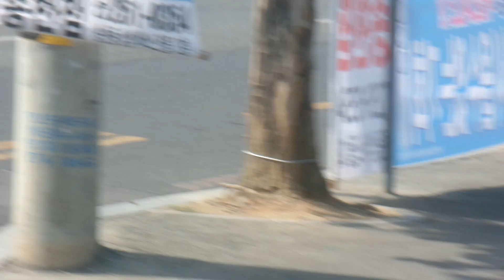버스창밖에 전주시내거리를 뛰어다니는 귀여운 강아지. dog... Jeonju . North Jeolla Prov . (전라북도 全羅北道). KOREA.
Jeonju Hanok village . Jeonju . North Jeolla Province . (전라북도 全羅北道). KOREA.
 "전주 오송제 호수( Osongjae Lake五松堤 湖水)"와 그 주변 "전주 건지산 공원( Mt.Geonji,乾址山公園) and 전주덕진공원(Deokjin Park 德津公園),  "전주 가련산 공원"( Garyeonsan Park, 全州 可連山 公園) is so famous in the world. 전주 건지산 공원(Mt.Geonji Park 乾址山公園)에는 아름다운 백조의 호수로 유명한 " 전주 오송제 호수( Osongjae Lake五松堤 湖水)"가 있고, "전주동물원(Jeonju Zoo動物園)"과 ,조선시대 유적인 "조경단(JoGyeongDan朝慶壇)" 그리고 장덕사(Jangdeoksa Temple張德寺), 피톤치드(phytoncide)가 풍부한  "전주 편백나무숲(扁柏樹林)"이 있으며, "최명희(崔明姬)혼불문학공원"이 있어서 아주 유명한 공원입니다. 전주 건지산공원내  "전주오송제호수"와 동물원(종점)에 가는 시내버스는 165번이며 오송제호수, 편백나무숲,조경단에 가실경우에는 전주동물원 이전 정거장인 "한국소리문화의 전당"에서 하차하시면 됩니다. *^.^*

 "전주오송제 호수( Osongjae Lake五松堤 湖水)"와 그 주변 "전주 건지산 공원( Mt.Geonji,乾址山公園) and 전주덕진공원(Deokjin Park 德津公園) "전주 가련산 공원"(" Garyeonsan Park ) is so famous in the world. 전주 건지산 공원(Mt.Geonji Park 乾址山公園)에는 아름다운 백조의 호수로 유명한 " 전주 오송제 호수( Osongjae Lake五松堤 湖水)"가 있고, "전주동물원(Jeonju Zoo動物園)"과 ,조선시대 유적인 "조경단(JoGyeongDan朝慶壇)" 그리고 장덕사(Jangdeoksa Temple張德寺), 피톤치드(phytoncide)가 풍부한  "전주 편백나무숲(扁柏樹林)"이 있으며, "최명희(崔明姬)혼불문학공원"이 있어서 아주 유명한 공원입니다. 전주 건지산공원내  "전주오송제호수"와동물원(종점)에 가는 시내버스는 165번이며 오송제호수, 편백나무숲,조경단에 가실경우에는 전주동물원 이전 정거장인 "한국소리문화의 전당"에서 하차하시면 됩니다. *^.^*

Jeonju Mt.Geonji (전주 건지산,全州市 乾址山 ,Geonjisan Mountain ) and Jeonju Deokjin Park(전주덕진공원, 全州市 德津公園)  "전주 가련산 공원"( 全州 可連山 公園)is so famous in the world. 전주 건지산 공원(Mt.Geonji Park 乾址山公園, Jeonju Geonjisan Mountain Park )에는 아름다운 백조의 호수로 유명한 " 전주 오송제 호수(  Jeonju Osongjae Lake, 全州市 五松堤 湖水)"가 있고, "전주동물원(Jeonju Zoo , 全州市 動物園)"과 ,조선시대 유적인 "전주 조경단(Jeonju JoGyeongDan ,全州市 朝慶壇)" 그리고 전주 장덕사( Jeonju Jangdeoksa Temple 全州市 張德寺), 피톤치드(phytoncide)가 풍부한 "전주 편백나무숲(全州市 扁柏樹林)"이 있으며, "최명희(崔明姬)혼불문학공원"이 있어서 아주 유명한 공원입니다. 전주 건지산공원( Jeonju Geonjisan Mountain Park , 全州市 乾址山 公園)내 동물원(Jeonju Zoo 종점)에 가는 시내버스는 165번이며 오송제호수( Jeonju Osongjae Lake,全州市 五松堤 湖水), 편백나무숲,조경단( Jeonju JoGyeongDan )에 가실경우에는 이전 정거장인 "한국소리문화의 전당"에서 하차하시면 됩니다. *^.^*

그리고 "전주 고덕산"(Jeonju Godeoksan Mountain, 全州市 高德山), Mt.Godeok)에 있는 "전주 남고산성"( Jeonju Namgosanseong, 全州市 南固山城, Jeonju Namgo fortress ,